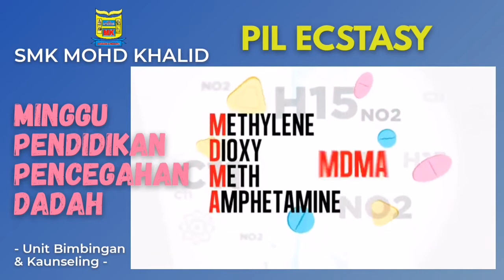PIL ECSTASY : Minggu Pendidikan Pencegahan Dadah SMK MOHD KHALID, JB